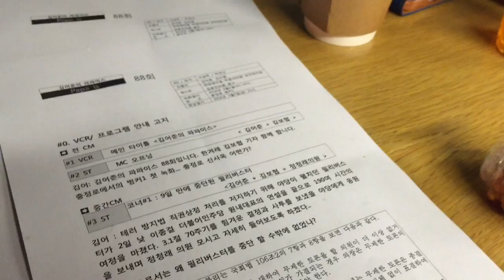2016년 3월, 딴지일보 충정로로 이사하다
3월2일 파파이스 공개 녹화방송. 집들이를 하려고 했던 것은 아닌데 많은 분들이 공간을 따뜻하게 데워주셨다..
아이폰 iMovie 템플렛을 썼을뿐인데 너무나 비장하다...